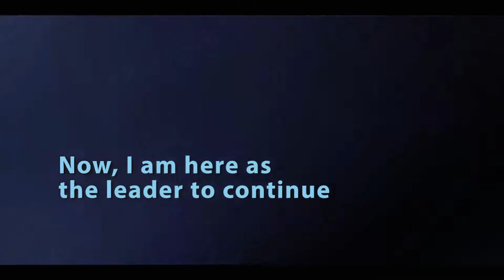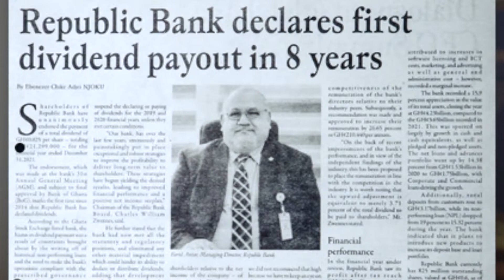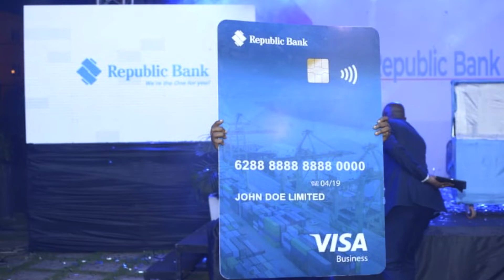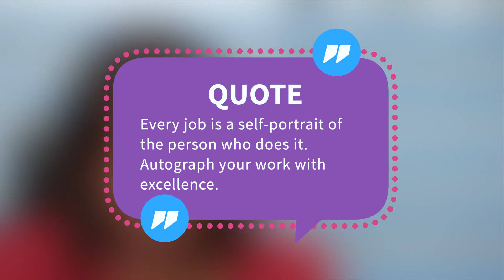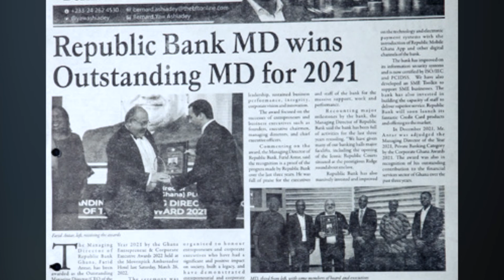DOCUMENTARY OF MR FARID ANTAR IN GHANA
DOCUMENTARY OF MR  FARID ANTAR IN GHANA AS THE MANAGING DIRECTOR - 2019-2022